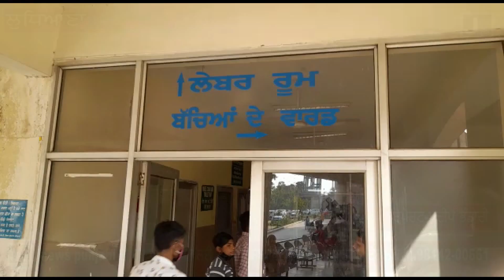11 ਸਾਲ ਦੀ ਨਾਬਾਲਿਗ ਨੇ ਦਿੱਤਾ ਬੱਚੇ ਨੂੰ ਜਨਮ ਨੌਜਵਾਨ ਨੇ ਵਿਆਹ ਦਾ ਝਾਂਸਾ ਦੇਕੇ ਕੀਤਾ ਕੁਕਰਮ jnewspunjabi